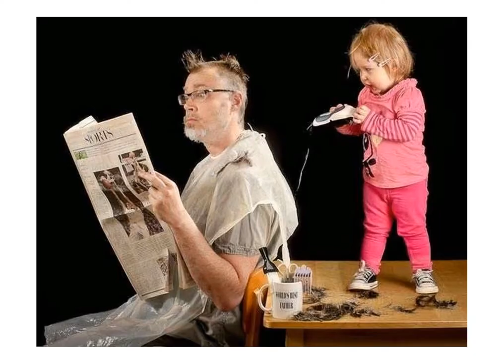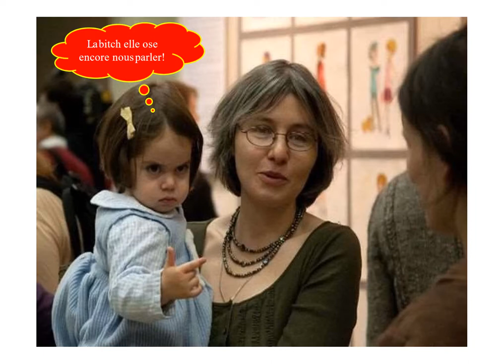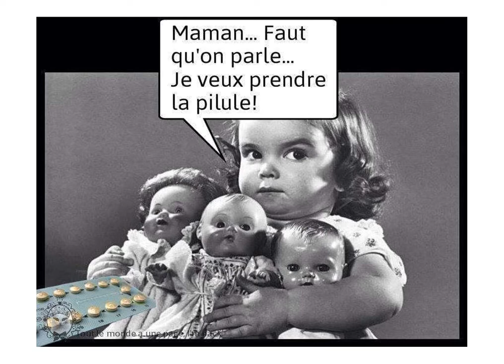Entrainement pour devenir femme